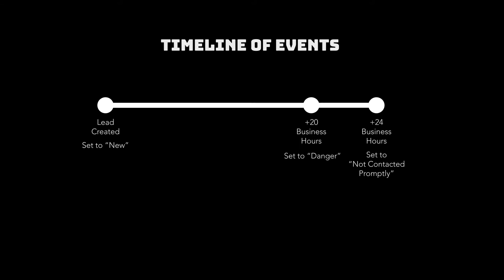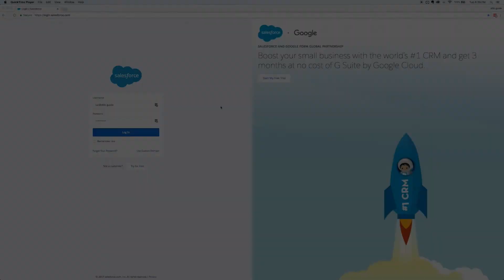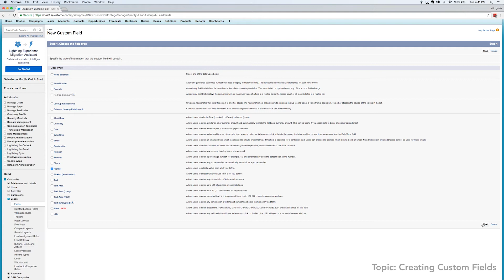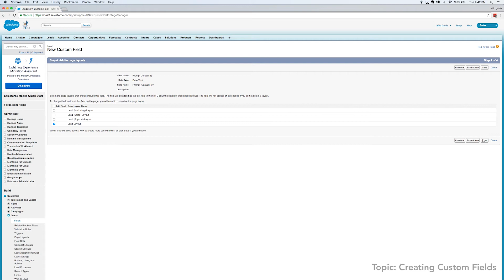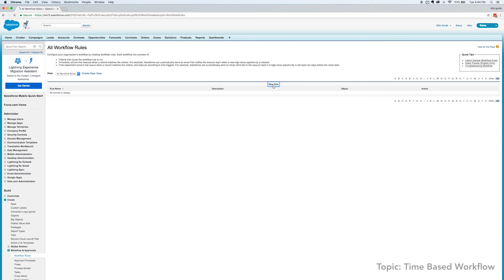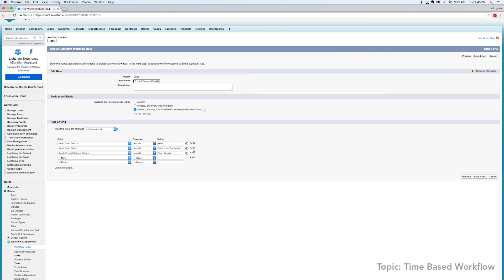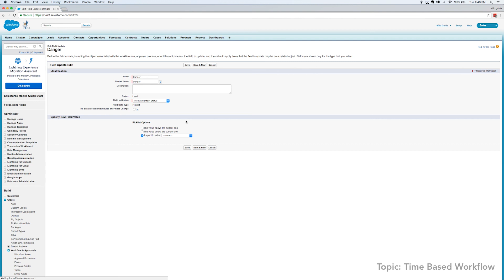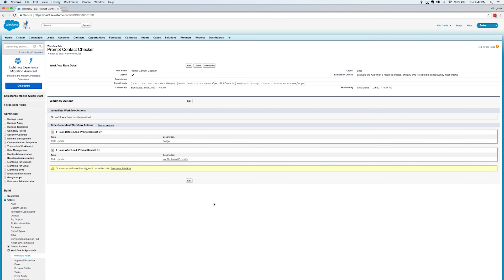Time Based Workflows in Salesforce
Time based workflows are one of the most used and useful features that an administrator has to automate processes within Salesforce. In this video we discuss how to create a time based workflow that solves a real-world business need. Read more and find code samples here...